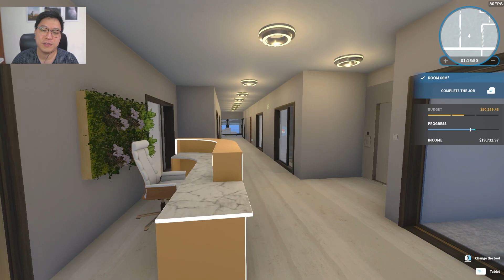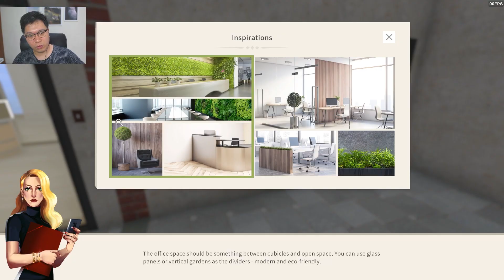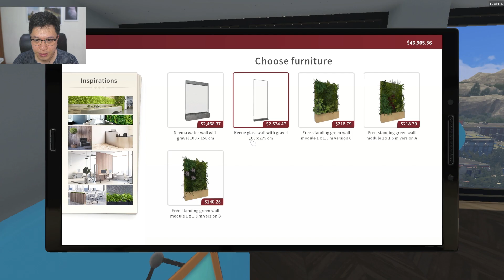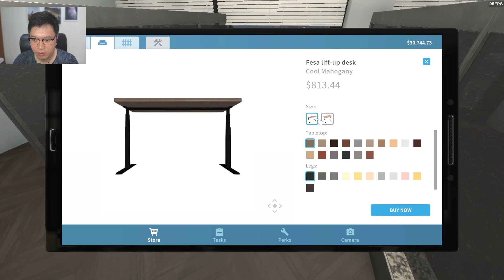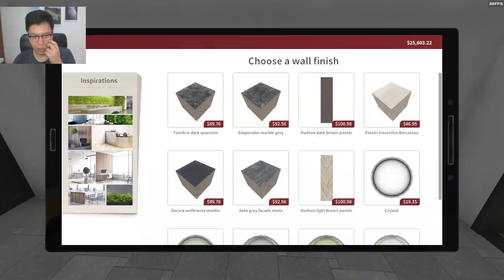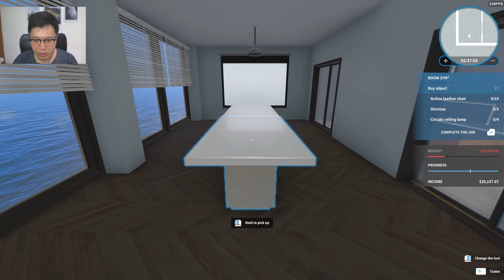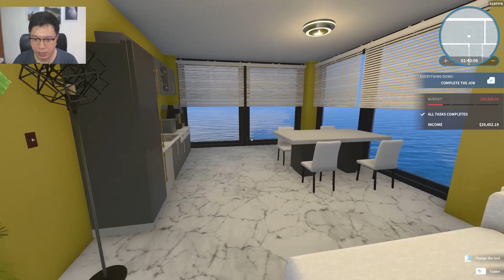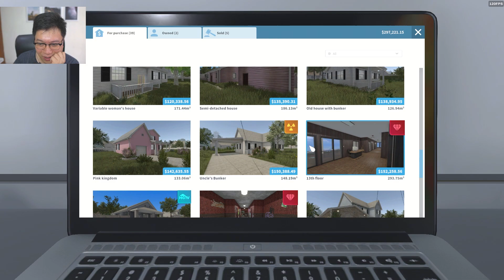Penyelesaian Kantor Gladys | House Flipper Indonesia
Ternyata ga lama penyelesaiannya XD